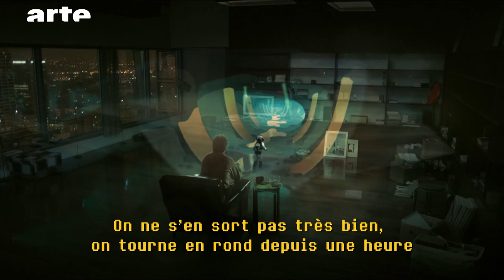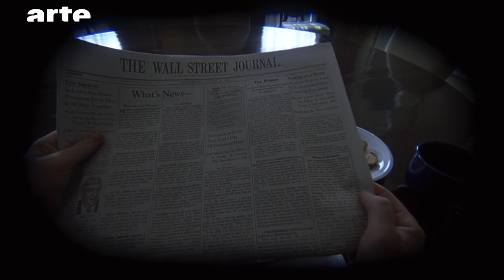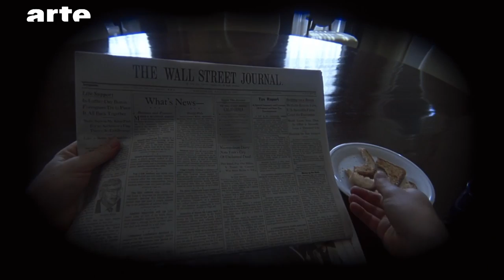Vue à la première personne : Simple gimmick ? - BiTS #93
Cinéma, Jeu vidéo, VR, la vue à la première personne est-elle vraiment la plus "évidente" pour nous impliquer dans un récit ? Recollons subjectivement les morceaux.
Avec Ilya Naishuller (Réalisateur de "Hardcore Henry"), Audrey Laurent-André (User Researcher chez Ubisoft) et Michel Reilhac (Producteur et Réalisateur).

ENGLISH
Film, video games, VR: are point of view shots really the most "obvious" way of involving us in a story? Let's look at the objectives together.
You would think that the POV (point of view) shot is the most obvious way of relating to us and involving us in a storyline, so why are there so few in film and video games?

Rédacteur en chef : Rafik Djoumi
Réalisation : Joseph Vasconi
Production : La Générale de Production